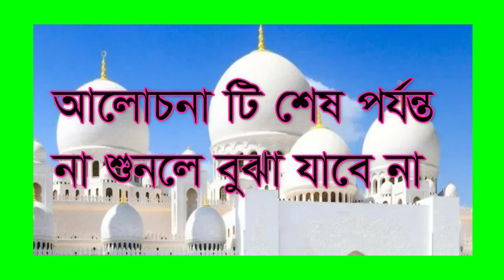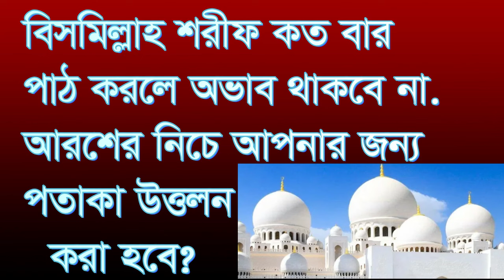বিসমিল্লাহ শরীফ কত বার পড়লে আরসে আপনার নামে পতাকা ,bismillah sorif koto bar pat korle aroser